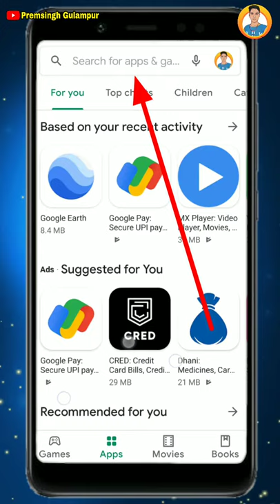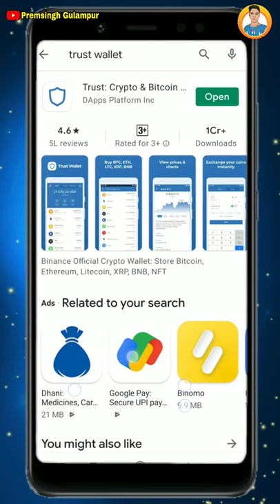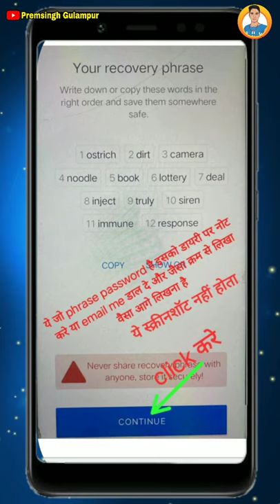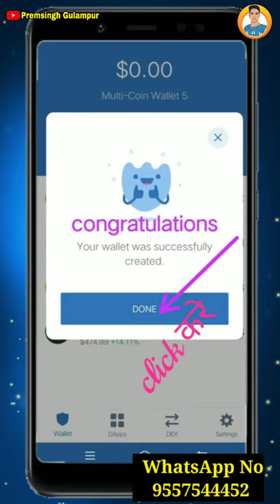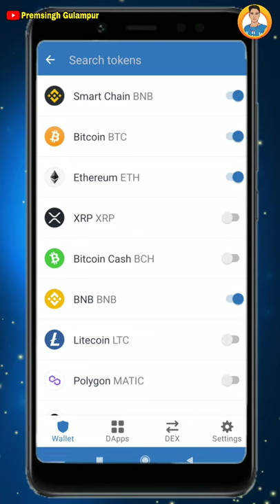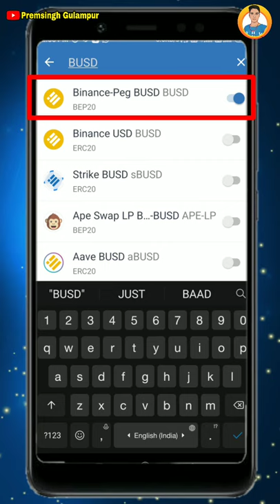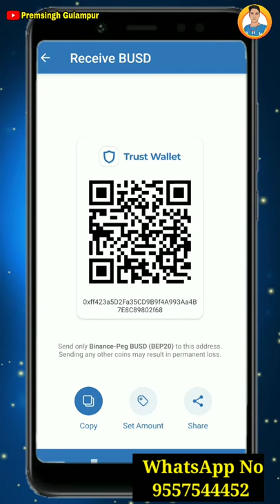trust wallet kaise banaye || Forsage के लिए BUSD कैसे ले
➡ Suggested Keyword ➡➡

Premsingh video
Premhelper editing
Premhelper
Premsingh video
Gulampur
Premhelper editing

I'm on Instagram as @premhelper. Install the app to follow my photos and videos.